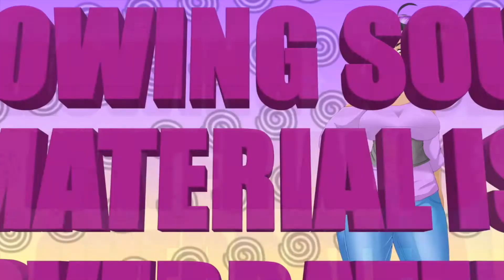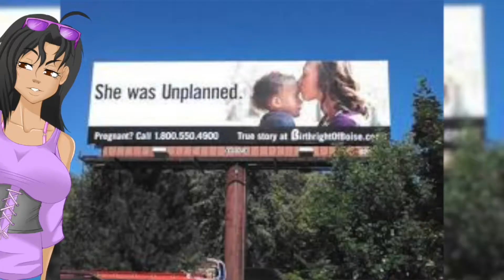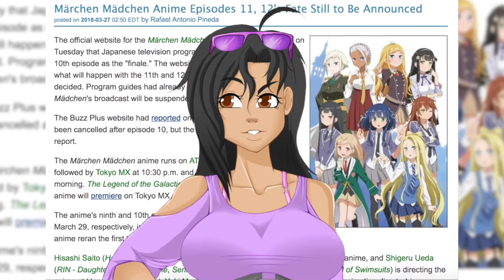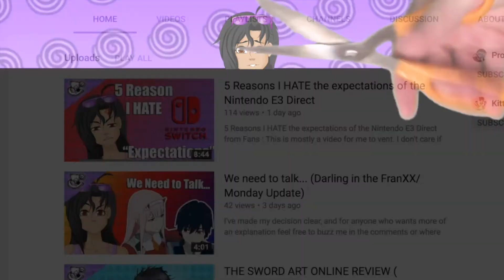Following the Source Material is OVERRATED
Following the Source Material is OVERRATED: An opinionated discussion about the stigma that " following the source material is the only way to do an adaptation" Well shannen is here to settle the score on the misconception.

Edited by: Patrick Fox

CREDITS
Are you the type of person seeking and every day, regular anime experience where you're just like everyone else? Well then open a window a take one last good look because this place is anything but. For THIS.IS A PLACE FOR THE MOST MARVELOUS OF ANIME MISFITS. Hello Internet, my name is Shannen aka your friendly neighborhood misfit. I live, eat and sleep this wonderful culture and one day I wish to achieve the ultimate in anime enlightenment. Until then, follow me on a journey as a tackle various topics to fill any viewer's fix and maybe YOU TOO, can truly become, an anime misfit one day.

Hosted, Edited, & Produced: Shannen McMickens

Category